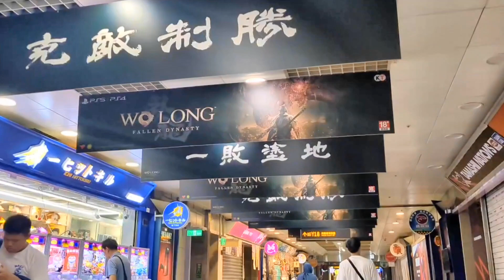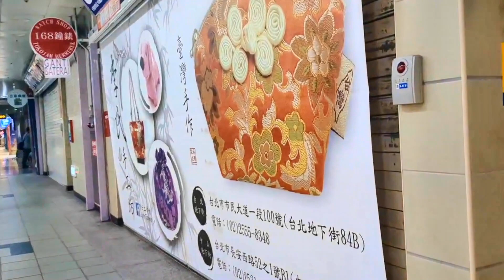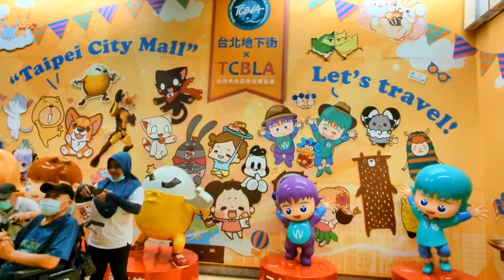200台北火車站地下街